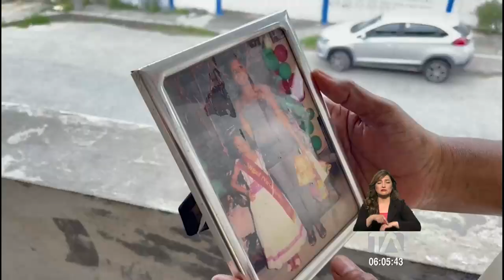Ecuatoriana permanece retenida en una cárcel de Guatemala